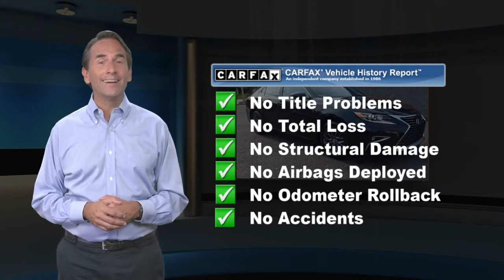Used 2018 Lexus ES ES 350, Pennsauken, NJ 110697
Delivers 30 Highway MPG and 21 City MPG! This Lexus ES boasts a Regular Unleaded V-6 3.5 L/211 engine powering this Automatic transmission. Window Grid Diversity Antenna, Wheels: 17" x 7" JJ Split 10-Spoke Aluminum Alloy, Valet Function.*This Lexus ES Comes Equipped with These Options *Trunk Rear Cargo Access, Trip Computer, Transmission: 6-Spd Sequential Shift Auto (ECT-i), Transmission w/Driver Selectable Mode and Oil Cooler, Tracker System, Tires: 215/55R17 AS, Tire Specific Low Tire Pressure Warning, Systems Monitor, Strut Rear Suspension w/Coil Springs, Strut Front Suspension w/Coil Springs.* Visit Us Today *Come in for a quick visit at Joshua Motor Car Company, 3429 Haddonfield Road, Pennsauken, NJ 08109 to claim your Lexus ES!

[RLVID:1515:b2a163243b3a8bca:5761e2d0952d7c94:1]